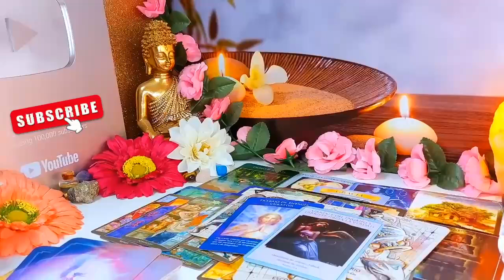LIBRA- CONFUSION & GOSSIP/ THEY TOLD THEIR FRIENDS YOU'RE A PRO INBED/BUT THEY SHOW NO EMOTIONS💔